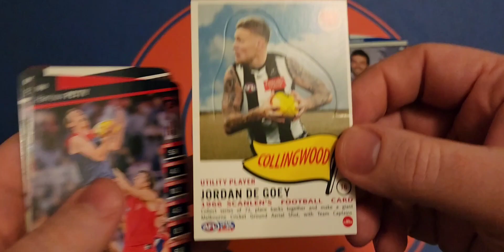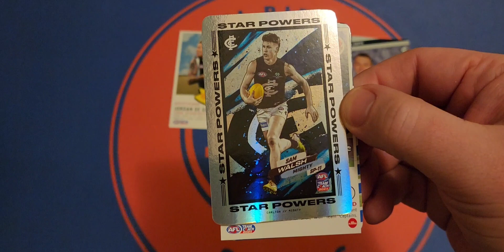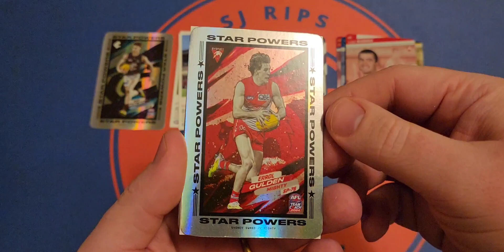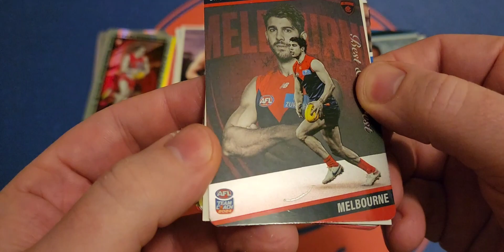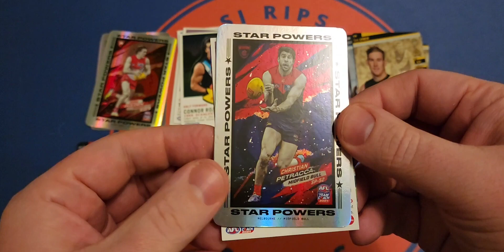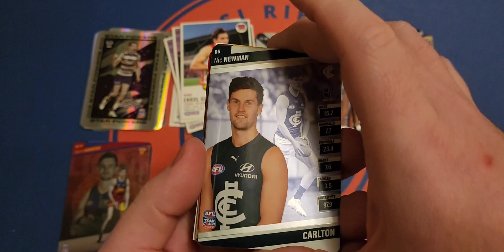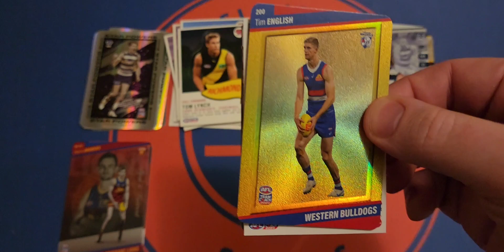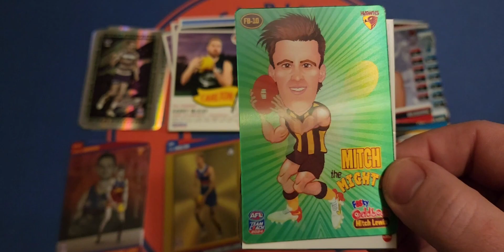AFL Teamcoach 2024 Opening 10 Random Packs Footy Cards